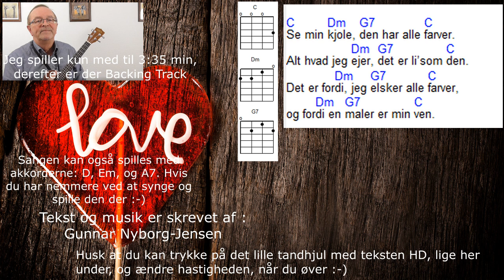Se min kjole. dansk børnesang, play along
Se min kjole. Dansk børnesang. Play along. Ukulele tutorial. Begynder på Ukulele. Her er noget at øve sig på. Lær at spille ukulele. Tekst og akkorder til danske børnesange på ukulele.

[C]Vore [Dm]kjoler [G7]er i alle [C]farver,
grøn, blå, [Dm]rød, hvid, [G7]sort og mange [C]fler’.
Men hør nu [Dm]bare, [G7]hvad jeg vil for[C]tælle,

[C]Se min [Dm]kjole, [G7]den er grøn som [C]græsset.
Alt hvad jeg [Dm]ejer, [G7]det er grønt som [C]den.
Det er for[Dm]di, jeg [G7]elsker alt det [C]grønne,
og for[Dm]di en [G7]jæger er min [C]ven.

[C]Se min [Dm]kjole, [G7]den er blå som [C]havet.
Alt hvad jeg [Dm]ejer, [G7]det er blåt som [C]den.
Det er for[Dm]di, jeg [G7]elsker alt det [C]blå,
og for[Dm]di en [G7]sømand er min [C]ven.

[C]Se min [Dm]kjole, [G7]den er rød som [C]rosen.
alt hvad jeg [Dm]ejer, [G7]det er rødt som [C]den.
Det er for[Dm]di, jeg [G7]elsker alt det [C]røde,
og for[Dm]di et [G7]postbud er min [C]ven.

[C]Se min [Dm]kjole, [G7]den er hvid som [C]sneen.
Alt hvad jeg [Dm]ejer, [G7]det er hvidt som [C]den.
Det er for[Dm]di, jeg [G7]elsker alt det [C]hvide,
og for[Dm]di en [G7]møller er min [C]ven.

[C]Se min [Dm]kjole, [G7]den er sort som [C]kullet.
Alt hvad jeg [Dm]ejer, [G7]det er sort som [C]den.
Det er for[Dm]di, jeg [G7]elsker alt det [C]sorte,
og en [Dm]skorstens[G7]fejer er min [C]ven.

[C]Se min [Dm]kjole, [G7]den har alle [C]farver.
Alt hvad jeg [Dm]ejer, [G7]det er li’som [C]den.
Det er for[Dm]di, jeg [G7]elsker alle [C]farver,
og for[Dm]di en [G7]maler er min [C]ven.

Mariehønen Evigglad.
Bjørnen sover.
Lille Lise.
Hjulene på bussen.
Giraffen Gumle.
Åh abe.
Æblemand.
De tre små fisk.
Andrea´s sang.
Kajs sang.

Mariehønen Evigglad.
Bjørnen sover.
Lille Lise.
Hjulene på bussen.
Giraffen Gumle.
Åh abe.
Æblemand.
Andrea´s sang.
Kajs sang.